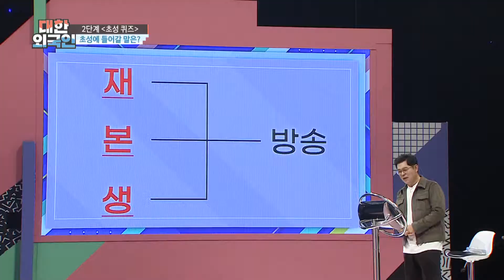같이 온 남편 기운 받으며 승승장구하는 최송현♪ l 대한외국인 l MBCevery1 l EP.155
▶ 오정연, 연극 도전! ＂이순재, 이연희, 소유진과 연극 ‹리어왕› 준비 중＂
▶ 최송현 ＂당시에는 불안하지 않았지만, 지금은 살짝 불안해＂ 프리 선언 후회?!
▶ 이지애 ＂선배들에게 인기 많았던 이유? 술을 제일 잘 마셔서＂ 반전 매력(?) 고백
▶ 쇼호스트 김현수 ＂쇼호스트 경연 대회에서 1등 해 대한외국인 출연＂